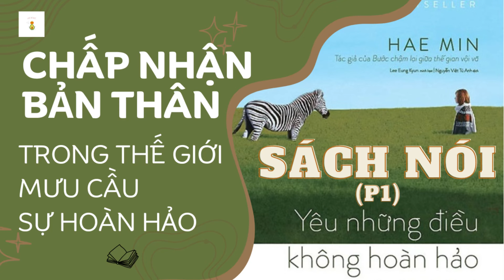Yêu Những Điều Không Hoàn Hảo - Sách Nói Trọn Bộ - Phần 1/2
Bạn có bao giờ cảm thấy mình không đủ tốt, không đủ xứng đáng, không đủ hạnh phúc trong cuộc sống này? Bạn có bao giờ khao khát được hoàn hảo, được yêu thương, được công nhận bởi người khác? Bạn có bao giờ tự hỏi làm sao để chấp nhận chính mình trong một thế giới tuyệt vọng phấn đấu cho sự hoàn hảo?

Nếu bạn đã từng trải qua những cảm xúc và suy nghĩ như vậy, thì cuốn sách nói "Yêu Những Điều Không Hoàn Hảo" của Đại đức Hae Min sẽ là một người bạn đồng hành tuyệt vời cho bạn. Cuốn sách này là tác phẩm thứ hai sau "Bước chậm lại giữa thế gian vội vã" của tác giả, được xuất bản vào năm 2016 và đã tạo nên ảnh hưởng lớn tới khắp nơi trên thế giới.

Trong cuốn sách này, Đại đức Hae Min sẽ chia sẻ với bạn những chiêm nghiệm của mình về chính bản thân mình và xã hội, về những điều không hoàn hảo mà ta gặp phải trong cuộc sống. Cuốn sách được chia làm 8 chương, mỗi chương sẽ có những lời khuyên, lời động viên, lời an ủi, tuy ngắn nhưng lại khiến bạn phải suy ngẫm thật lâu.

Đại đức Hae Min sẽ giúp bạn nhận ra rằng, hạnh phúc không phải là điều gì xa xỉ hay khó kiếm, mà là điều có sẵn trong chính ta. Chỉ cần ta biết cách hài lòng với những gì ta đang có, biết cách yêu thương chính những điều không hoàn hảo ấy, ta sẽ tìm thấy niềm vui và bình an trong tâm hồn.

Hãy cùng lắng nghe cuốn sách nói "Yêu Những Điều Không Hoàn Hảo" và để cho những lời dạy của Đại đức Hae Min chạm vào trái tim bạn. Bạn sẽ khám phá ra rằng, cuộc sống rất đáng để trân trọng, và bạn rất đáng để yêu bản thân.

Danh sách chương:
00:00:00 Lời mở đầu
00:06:39 Phần 1: Đừng sống quá hiền lành
00:22:27 Phần 2: Chỉ cần bạn tồn tại là đủ rồi
00:40:45 Phần 3: Điều nhỏ bé tôi nhận ra ở thiền phòng
01:01:31 Phần 4: Cách giải quyết cảm xúc phật lòng
01:22:25 Phần 5: Cái ôm ấm áp như ánh mặt trời
01:40:08 Phần 6: Lắng nghe là một biểu hiện của tình yêu thương
01:56:05 Phần 7: Gửi những bạn trẻ tôi yêu mến
02:13:43 Phần 8: Khi lần đầu tiên thất bại trong đời

Vì sao Mẹ nên cho thai nhi nghe truyện cổ tích thai giáo, truyện thiếu nhi, truyện hạt giống tâm hồn?
Việc nghe kể những câu truyện thai giáo cho thai nhi không những là cách hay để Mẹ xả stress, mà còn giúp bé yêu thông minh hơn về sau nữa đấy.
Những câu truyện cổ tích, truyện thiếu nhi cho thai nhi được ứng dụng trong phương pháp thai giáo ngày càng phổ biến. Nhiều nghiên cứu đã chứng minh rằng cho bé nghe đọc truyện cũng giúp thai nhi phát triển trí não tốt chứ không riêng gì âm nhạc.

🥑 Về Mẹ Bí Bơ:
Kênh YouTube "Mẹ Bí Bơ" là người bạn đồng hành tuyệt vời cho Mẹ Bầu, Mẹ Bỉm, Mẹ và Bé. Kênh này được tạo ra với tình yêu và tâm huyết để chia sẻ những sách nói hay nhất về giai đoạn đặc biệt: mang thai và nuôi dạy con.
Đồng thời, chúng ta sẽ cùng nhau khám phá những câu truyện ấm áp, nhẹ nhàng giúp bé yêu phát triển từng ngày trong bụng Mẹ. Những câu truyện dễ thương và thú vị sẽ giúp tạo nên những kết nối đặc biệt giữa Mẹ và con, cùng nhau chia sẻ khoảnh khắc đáng nhớ. Những câu chuyện đầy hấp dẫn được kể bởi những giọng đọc ấm áp, không những giúp Mẹ Bầu thư giãn, mà còn giúp bé yêu thông minh hơn về sau nữa đấy.